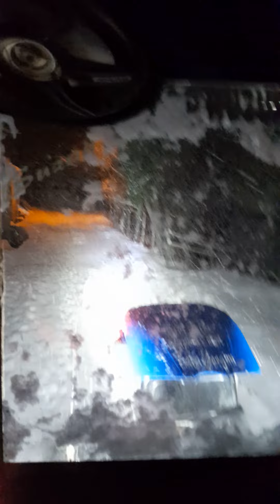Kara kışa bakkala patpatla